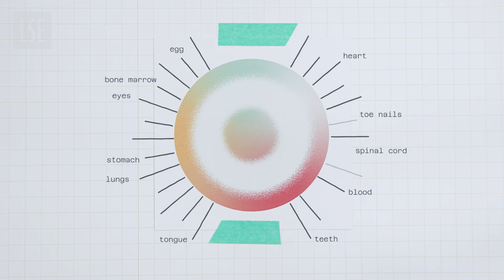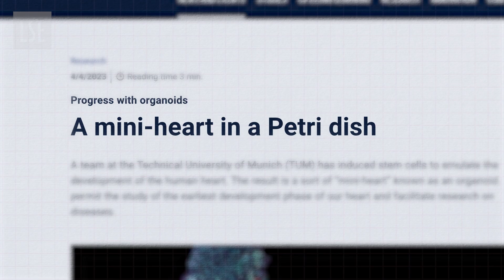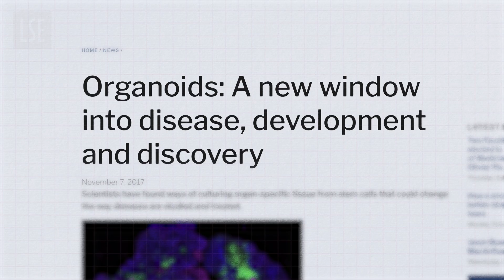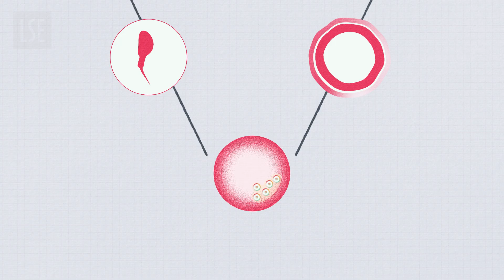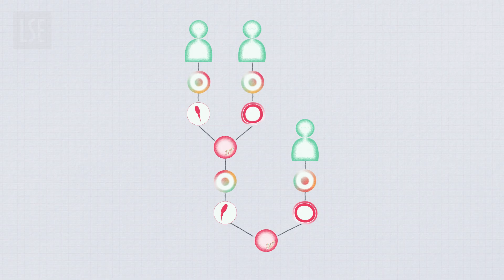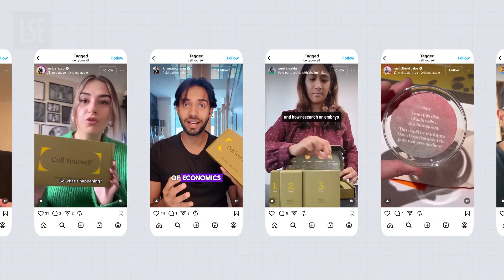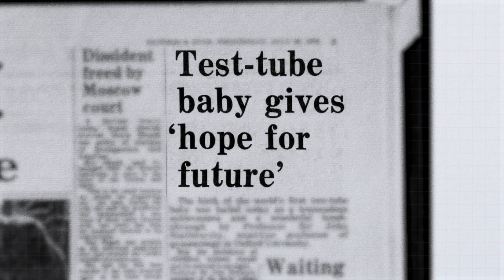Stem cells: the future of science explained | LSE Research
What if making babies didn’t require sperm or eggs? In this video see the cutting-edge technology that could revolutionise how we treat infertility, and transform medicine altogether.

We speak to LSE Professor Emily Jackson to understand this rapidly developing new science and the ethical and legal questions that surround stem cell-based embryo models (SCBEMs).

“Developmental biology is raising issues that are just as significant as AI, where the social, ethical, legal, cultural implications are just as important, and we need social scientists to be thinking about those.”

Scientists are using induced pluripotent stem cells to create organoids, model diseases, and potentially generate sperm and eggs from skin cells, offering hope for those facing infertility. Discover how breakthroughs in stem cell research, CRISPR, and regenerative medicine are transforming our understanding of biology and medicine, and what this means for the future of IVF, and human development.

00:00 How will stem cell research change medicine?
00:42 What are embryonic stem cells and what can they do?
02:07 How are stem cell-based embryo models made?
02:33 Organoids, CRISPR and how this research impacts lives
03:15 Making sperm and eggs from stem cells
04:03 Can you have more than two biological parents?
04:54 Are SCBEMs legal? Where's the regulation?
05:58 What does the public think of stem cell research?
07:09 Could SCBEMs change IVF?
07:51 What is the future of stem cell technology?

27DL6LE8BG4JPMGD
QXQGJSNBAD4C6AGT